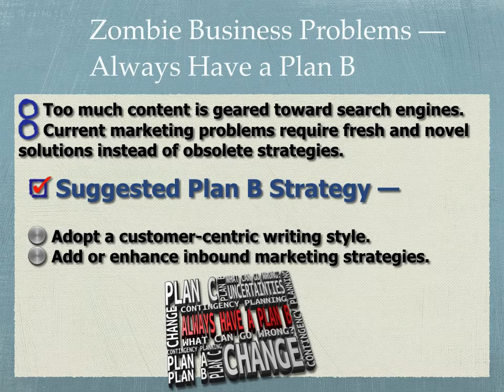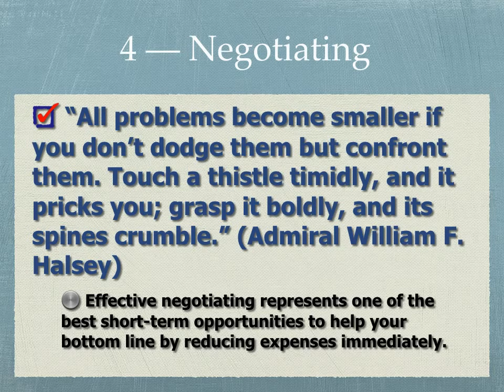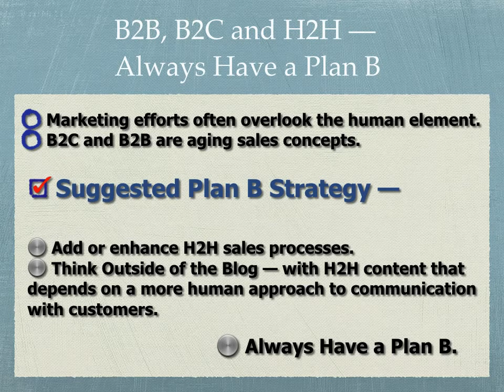Always Have a Plan B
This video presentation produced by Stephen Bush summarizes examples and success tips for effective Plan B strategies. Illustrations include recurring problems, business development, Zombie banks, negotiating and human to human (H2H) sales processes.